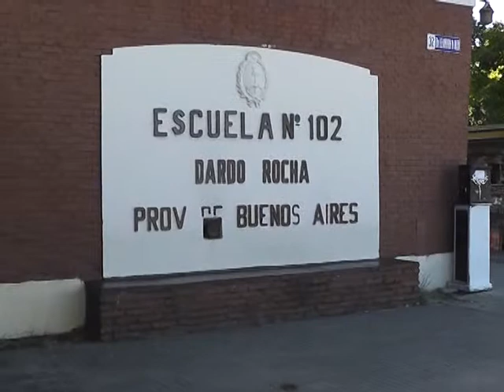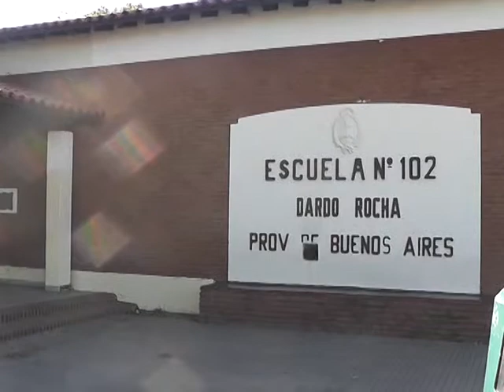PARO Y MOVILIZACION EL 2 DE JULIO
LOS TRABAJADORES ESTATALES ANUNCIARON UN PARO Y MOVILIZACION PARA EL PROXIMO 2 DE JULIO, EN RECLAMO POR EL RECORTE DEL PRESUPUESTO PARA COMEDORES ESCOLARES.